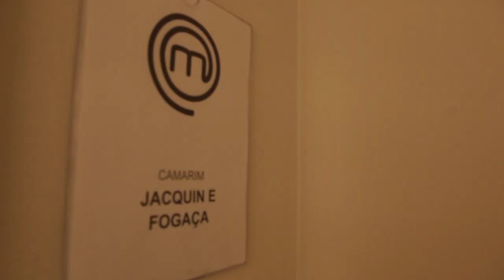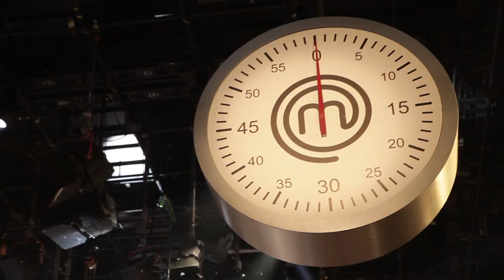FINAL DO MASTERCHEF - Bastidores com Chef Henrique Fogaça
Tudo que rolou na final do Masterchef Brasil através do Chef Henrique Fogaça, as equipes, corredores da Band e toda preparação e descontração do Chef com Paola Carosella, Erick Jacquin e Ana Paula Padrão.